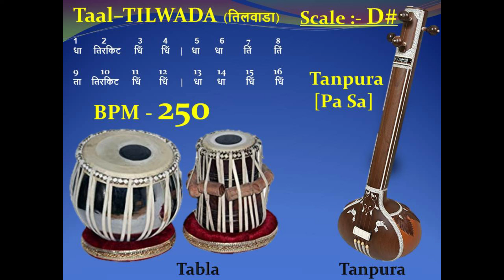TILWADA (तिलवाड़ा) 250 - BPM - Scale "D#" – Tabla with Tanpura